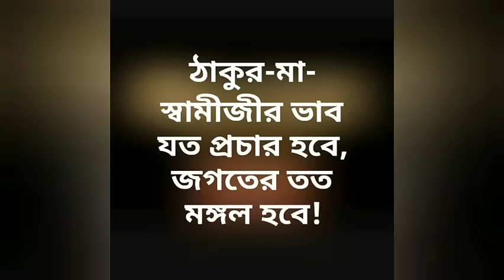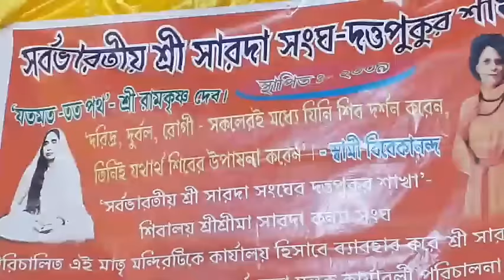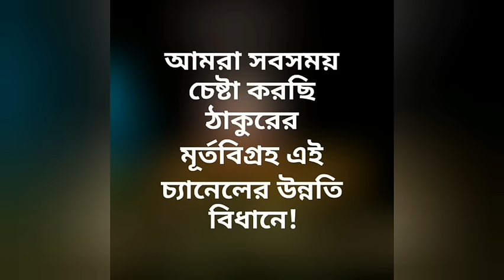কেমন করে ভালো মানুষ হতে হয়!! || Swami Stavapriyananda |Shivalaya Sri Sri Maa Sarada Sangha |Pranaram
কেমন করে ভালো মানুষ হতে হয়!!
Shivalaya Sri Sri Maa Sarada Sangha , Dattapukur